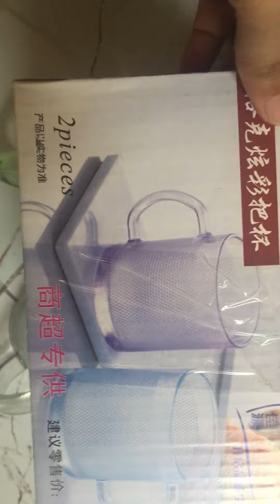Unboxing dring glass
I ordered 6 pieces but arrived 2 pcs only.